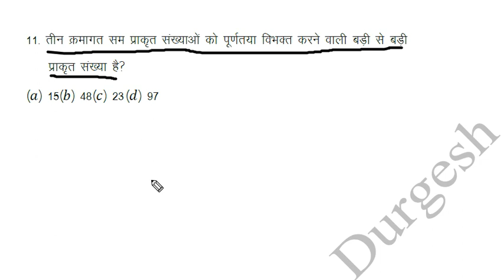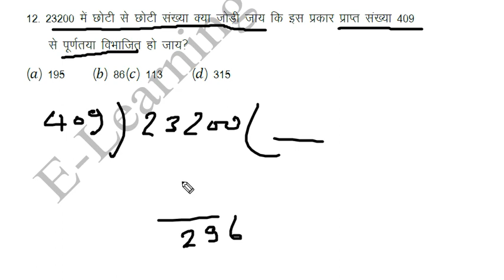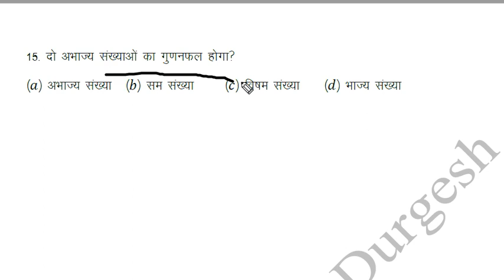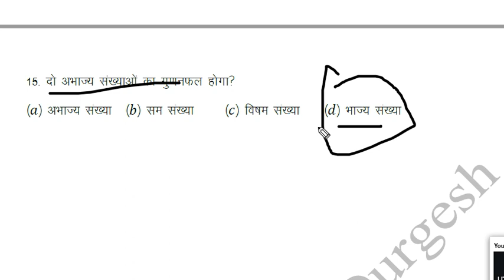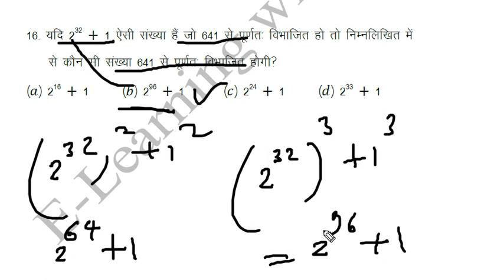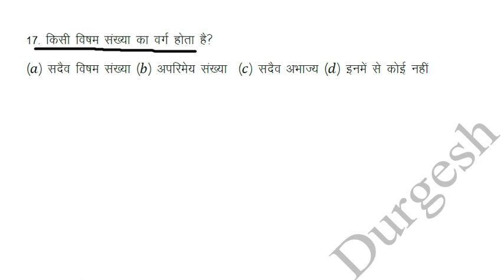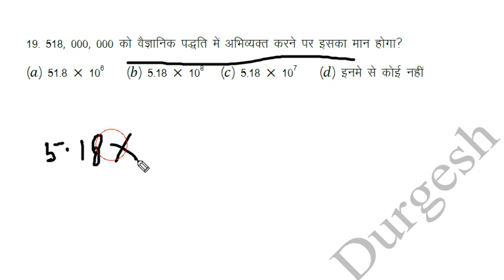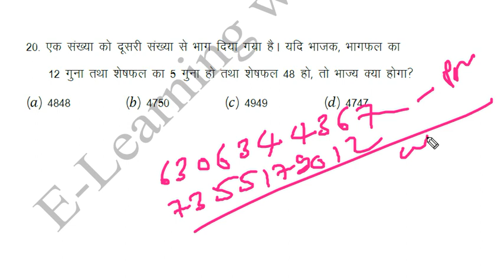गणित प्रैक्टिस सेट - 2, संख्या पद्धति | MATH | practice set |UPETET, CTET & SUPER TET